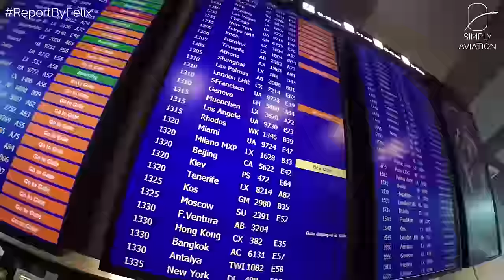TRIPREPORT | Swiss (BUSINESS) | Avro RJ-100 | Zurich - Vienna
Hardly any airline still operates this type of aircraft, but luckily we flew on Swiss' Avro back in 2016 before they got rid of them. A unique experience!

--- FLIGHT INFORMATION ---
Airline: Swiss
Aircraft: Avro RJ100
Registration: HB-IYY
Flight Time: 1h 00min
Seat: 3F
From: Zurich Kloten
To: Vienna Schwechat
Date: October 2016

--- EQUIPMENT INFORMATION ---
Additional equipment used: GoPro Suction Cup, Feiyutech G4 Gimbal

--- PRICE BREAKDOWN ---
Total Price: EUR 423.43
Total Routing: VIE-ZRH-PMI-ZRH-VIE
Booked through: Swiss Website
Cost includes: Economy Class Ticket including one checked bag and upgrade to Business Class on VIE-ZRH-PMI (EUR 70.00)
Booking made: May 2016

--- VIDEO BREAKDOWN ---
00:00 - Zurich Airport
00:43 - Business Class Lounge
02:00 - Transiting at ZRH
02:43 - Boarding
04:37 - Cabin
05:10 - Taxi and Take Off
07:10 - Lunch
07:35 - Approach and Landing
09:20 - Deboarding
10:24 - Vienna Airport

--- THUMBNAIL CREDITS ---
Taken by: Aero Icarus
Edits: Color Correction, Cropping and Additon of Graphics
Used as Thumbnail since: September 2020